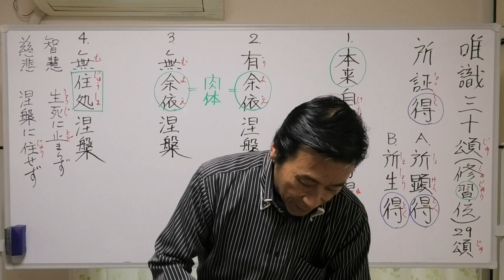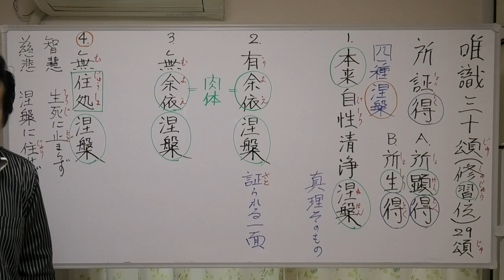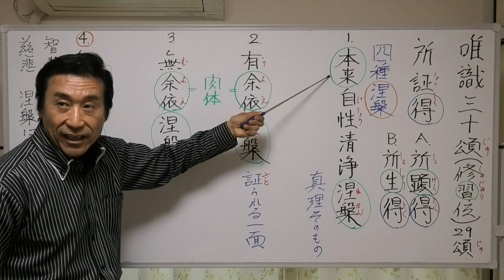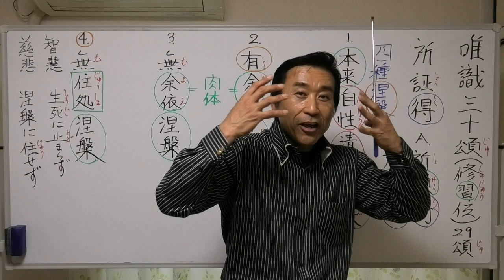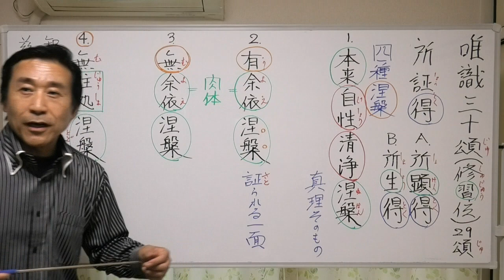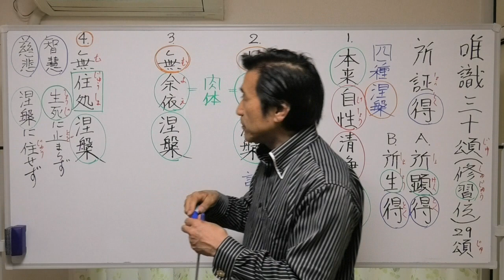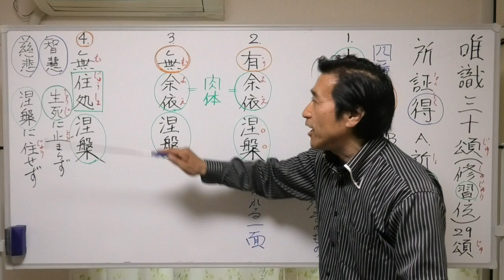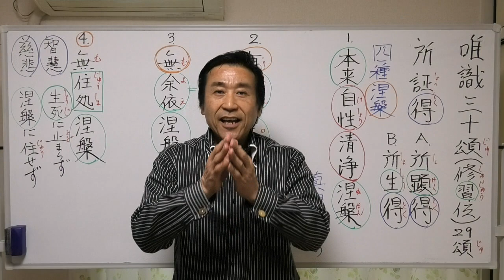⑥唯識三十頌【修習位〖2回目〗四種涅槃とは①本来自性清浄涅槃②有余依涅槃③無余依涅槃④無住処涅槃】〖所証得における所顕得〗智慧と慈悲があるが故に生死にも涅槃にも住せず【令和5年05月14日】・清森義行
🟨⑥唯識三十頌【修習位〖2回目〗四種涅槃とは①本来自性清浄涅槃②有余依涅槃③無余依涅槃④無住処涅槃】〖所証得における所顕得〗智慧と慈悲があるが故に生死にも涅槃にも住せず【令和5年05月14日】
🟦YouTube で見る

〖レジメ⑥資料〗【修習位2️⃣】
⏹️【四種涅槃】
🔶〈転依〉「所証得」の第四は、A、所顕得、B、所生得である。

🔷「所顕得」は、修行の結果、顕れてくる「大涅槃」である。

🔶〈涅槃〉は梵語ニルバーナの音写語で、円寂と翻訳する。真理の領域に属する一面と証られるものという一面とある。

🔷その「大涅槃」は四種に分けられ、これを「四種涅槃」という。

1️⃣〈本来自性清浄涅槃〉
一切の存在に貫通する真理そのもの。尋思路絶、名言道断(思考を絶し、言葉の表現を断つ)【言語道断と言う】といわれるように、われわれの思索や表現を超絶したものである。

したがって、一切の有情に平等に有る。しかし、それは真の聖者のみが自証するところである。

大乗佛教でいう「一切衆生、悉有佛性」というような美言を聞いて、そのままで佛だというような錯覚を持つことを、唯識は厳しく戒めるのである。

🙆本来　➡️　もともと、初めから、元来「無一物(むいちもつ)」（仏教で、人は本来、空(くう)だから何一つ執着すべき物はない、という意で、一切から自由になった心境を表す）もともとのありかた・しかた。

2️⃣〈有余依(よえ)涅槃〉
「依」は自分の身体のこと。身体を持ちながらの涅槃をいう。

身体があるので、身体的痛みの伴うことがある。佛陀は晩年、背痛を訴えられることがあった。
精神的境地としては、苦痛などはもう遥か昔に解脱しておられながら、身体があるので、時に痛みを感じられたのである。

3️⃣〈無余依(よえ)涅槃〉
身体も苦痛も皆、完全に消え去った寂滅の境地。 輪廻転生の現実世界からの完全な解脱のところに顕れる涅槃。

4️⃣〈無住処涅槃〉
慈悲と智慧とを兼備し、生死流転の世界にも住せず、寂滅安楽の境地にも、とらわれないで、現実世界に力強く、寂滅の心境で生きるところに顕れる涅槃で、菩薩の涅槃といわれる。

🔶「涅槃」という言葉には、どちらかというと、やや消極的な感じがあるのを否定できないが、
唯識佛教は「無住処涅槃」という涅槃の理解によって、智慧と慈悲の積極的な実践を示そうとします。

🔷それは唯識佛教に限られたことではなく、全佛教に一貫する基本の精神といってよいのです。

🔶寂滅とは、実践・実行と別ではない。
1️⃣本来自性清浄涅槃が、真理そのものの一面、
2️⃣、3️⃣、4️⃣が証られる一面であります。
　　　　　　【終了】